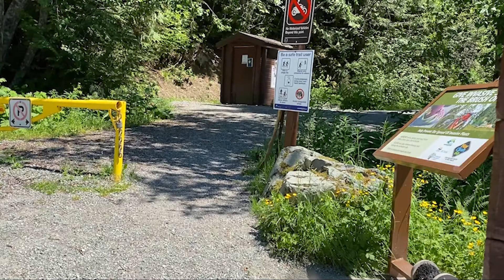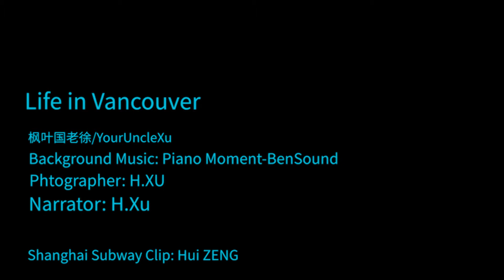Life in Vancouver | 温哥华生活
温哥华生活
It has been a while since I returned to Vancouver, BC, Canada. This video shows the beauty of Vancouver area.